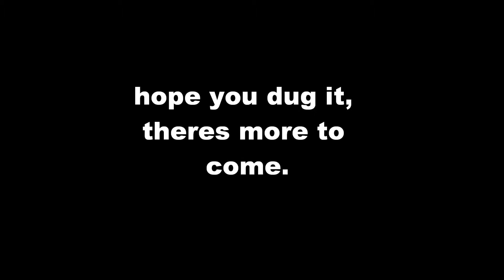Magic trick #22 Haunted Match Book